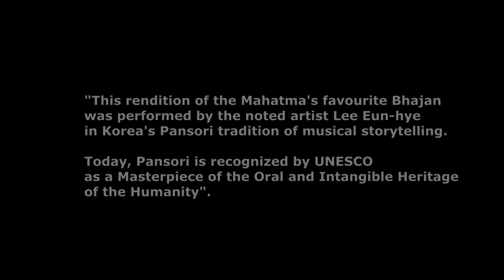Republic of Korea